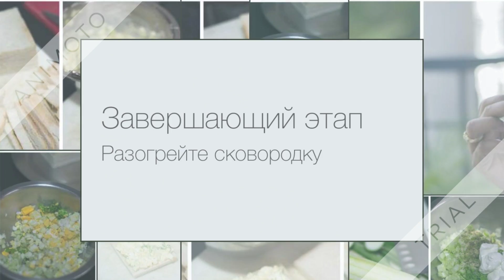Сэндвич с яичным салатом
Это сэндвич настолько легко готовится, что подойдет для ланч-боксов на работу и для завтрака, на подготовку которых всегда не хватает времени. А если немного пофантазировать с начинкой, то можно разнообразить утренний перекус в зависимости от вкусовых предпочтений и наличия продуктов дома.